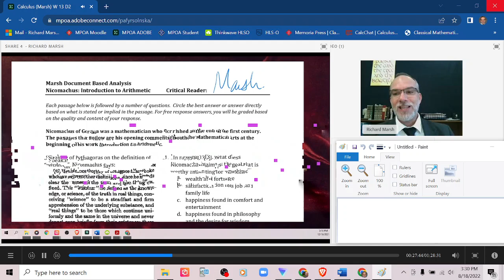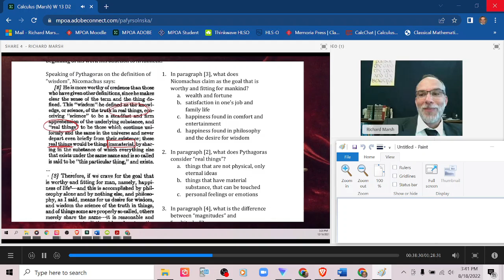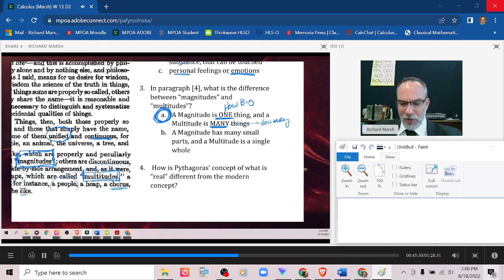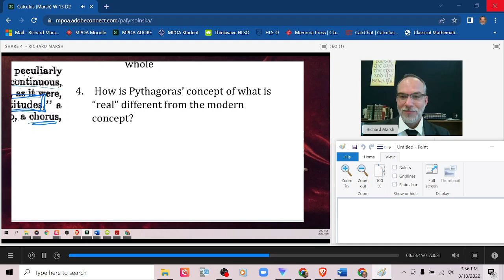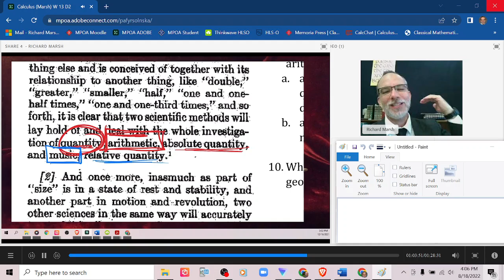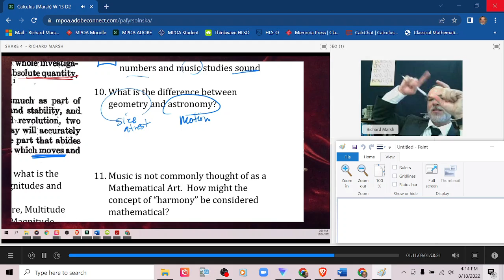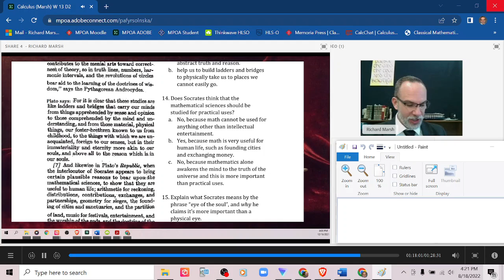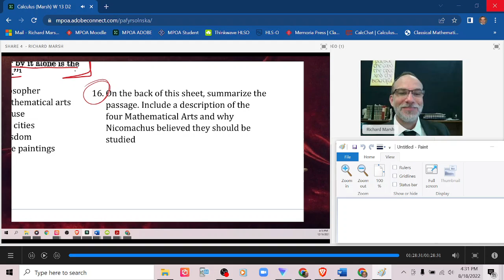Marshable Seminar Nicomachus 2021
Document Based Questions, Nicomachus, Introduction to Arithmetic.
Filmed as part of my Calculus Class, December 2021
I'm eating M&Ms and drinking coffee =)